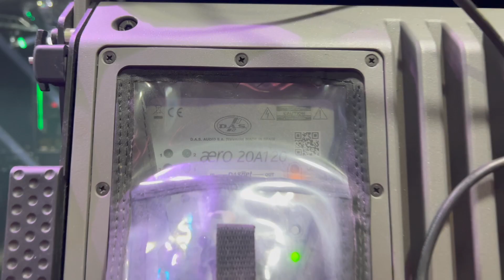STORM BEAM 200 DME Lighting Solutions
Presentando la luminaria que varios estaban esperando
200 Watts de poder real de LED.
13 colores
13 gobos
prisma y prisma rotatorio
wash
anillo magico RGB que sirve de wash y de decoración visual para escenarios.
Bajo consumo de energia.
Ligera unidad.
Al colgarse de dos omegas ofrece mas estabilidad al colgarla o instalarla.